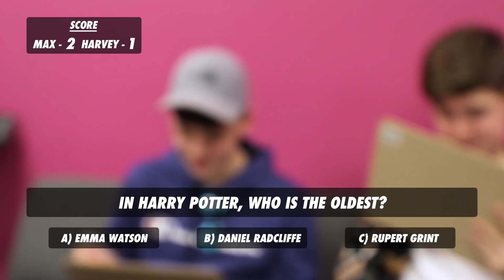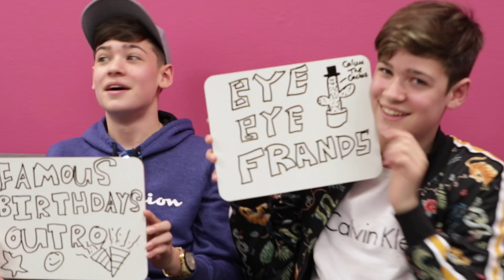Max & Harvey - The Famous Birthdays Quiz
Max & Harvey Mills stopped by the Famous Birthdays office on March 19, 2018 to answer a few trivia questions. Watch to see who won!